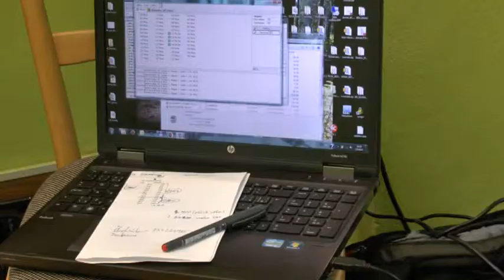KTK studio - 19. 9. 2014, Magazín č.30 - EPC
Projekt EPC k úspoře energií se blíží do finále.